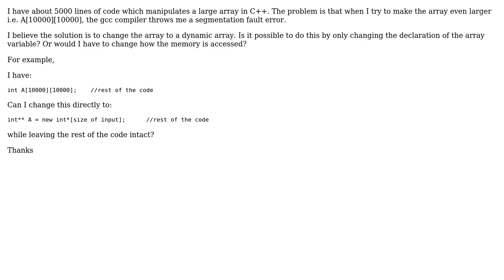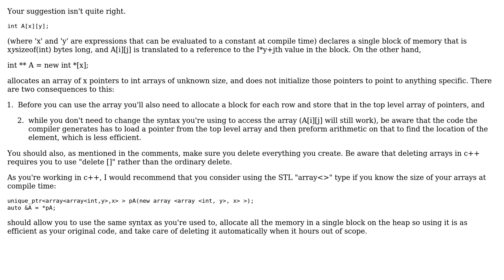Is it possible to quickly change an array declared on the stack to one declared on the heap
Software Engineering: Is it possible to quickly change an array declared on the stack to one declared on the heap

With thanks & praise to God, and with thanks to the many people who have made this project possible! You are responsible for your own actions.